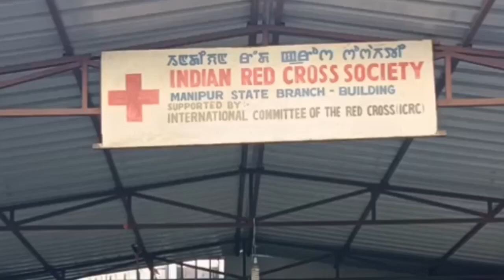DV3, Youth Exchange Prog. full rehearsal IRCS Manipur State Branch office 19/12/2023